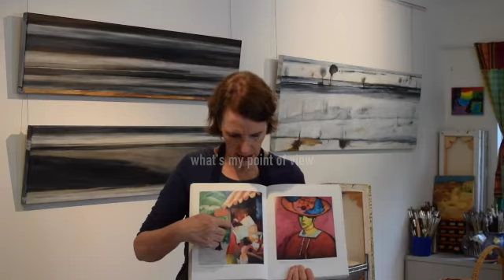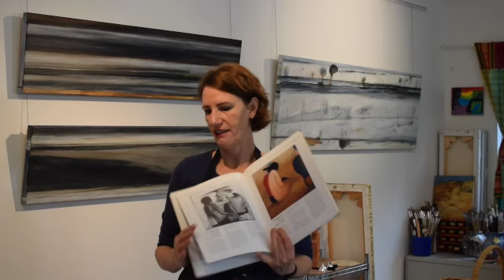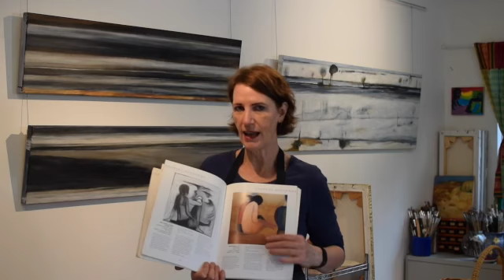ART IN A TIME OF ..... part two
Part two of an at-home art project  made last year at the start of the pandemic.   A step by step painting project for all the family.